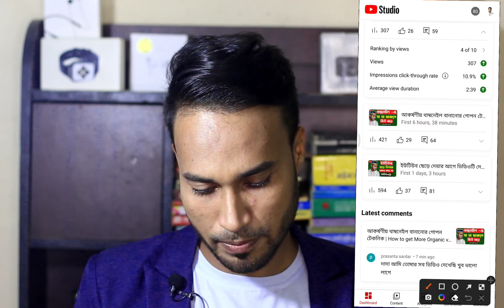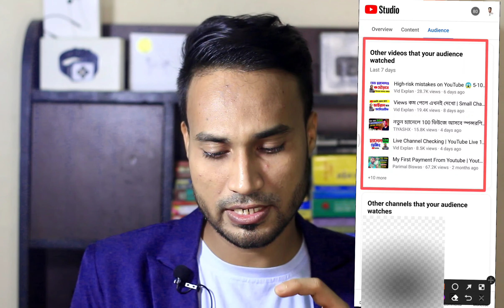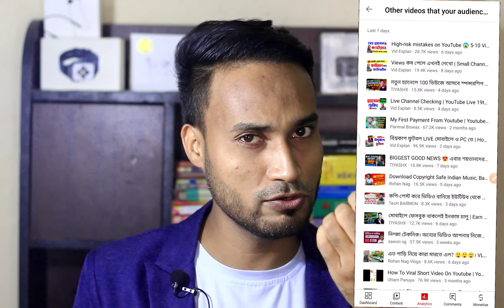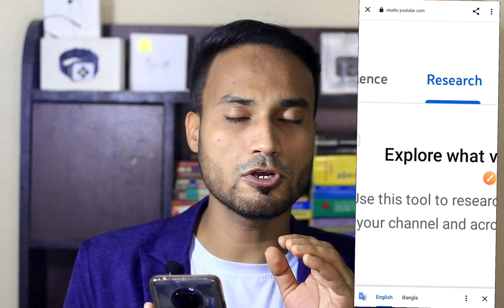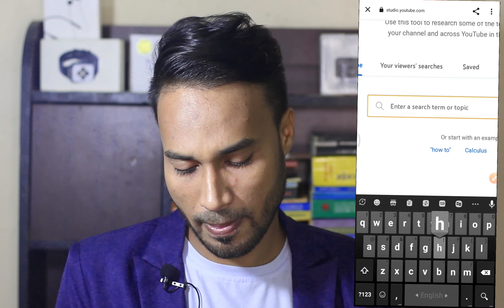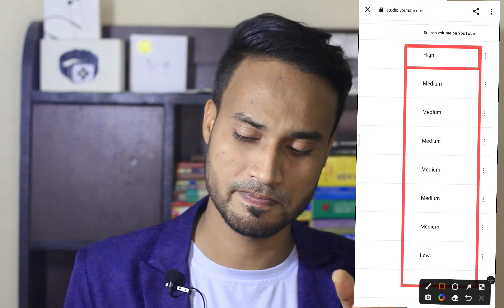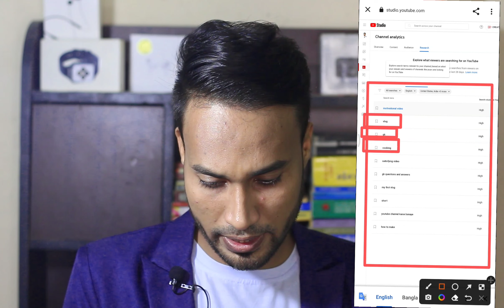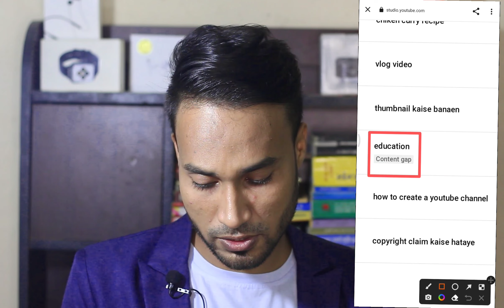ভিউজ নিয়ে মন খারাপের দিন শেষ বাড়িয়ে নিন ভিউ | How to get More Organic views on youtube 2023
Your Questions
ভিউ না হওয়ার কারণ
ভিউ আসে না কেন
ইউটিউব চ্যানেলে কিভাবে ভিউ বাড়াবো
ভিডিও ভিউ না হওয়ার কারণ